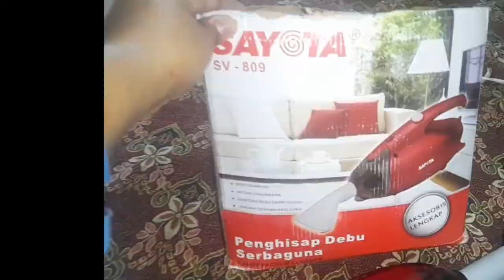Weekend buzy Routine of a house wife Vacuum very smart gadget for your home say alhamdollilaha